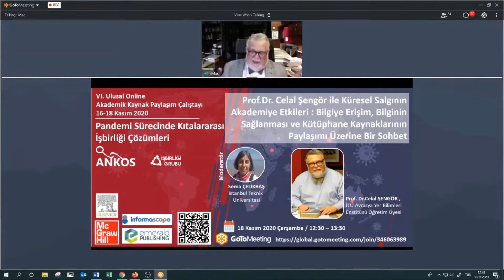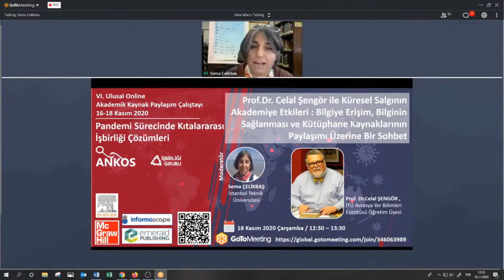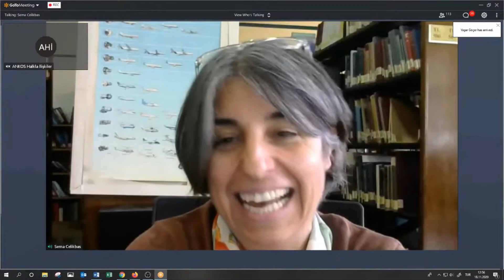Prof.Dr. Celal Şengör ile Küresel Salgının Akademiye Etkileri : Bilgiye Erişim Üzerine Bir Sohbet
VI. Ulusal Online Akademik Kaynak Paylaşım Çalıştayı - Çalıştay Özel Konuğu Prof.Dr. Celal Şengör

Prof.Dr. Celal Şengör ile Küresel Salgının Akademiye Etkileri : Bilgiye Erişim, Bilginin Sağlanması ve Kütüphane Kaynaklarının Paylaşımı Üzerine Bir Sohbet

 Moderatör : Sema ÇELİKBAŞ, İstanbul Teknik Üniversitesi